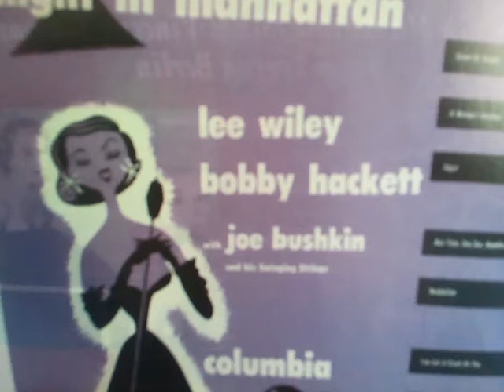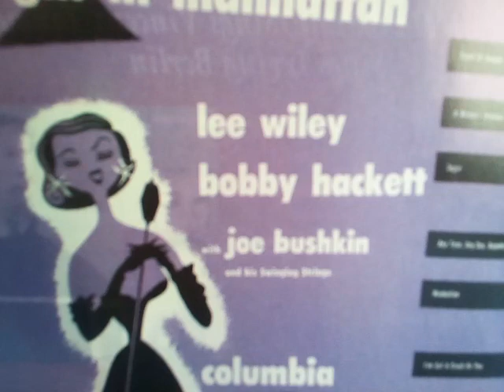リー・ワイリー / ナイト・イン・マンハッタン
‹曲目›
１．ストリート・オブ・ドリームズ
２．ア・ウーマンズ・インチューィシャン
３．シュガー（ザット・シュガー・ベイビー・オブ・マイン）
4.　エイー・タイム、エニー・デイ、エニホエア
５．マンハッタン
６．アイヴ・ゴット・ア・クラッシュ・オン・ユー
７．ア・ゴースト・オブ・ア・チャンス
８．オー・ルック・アト・ミー・ナウ